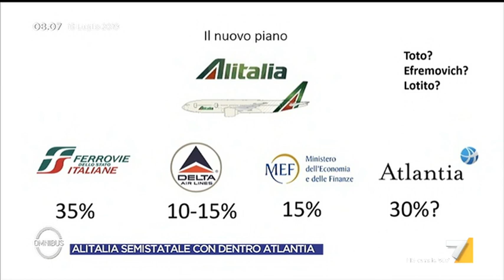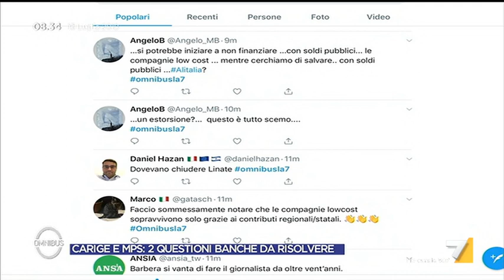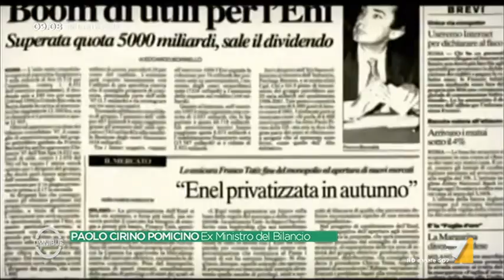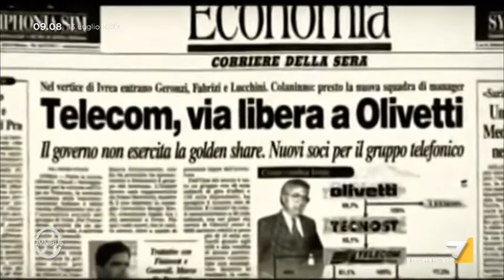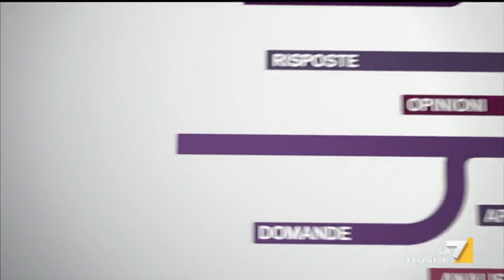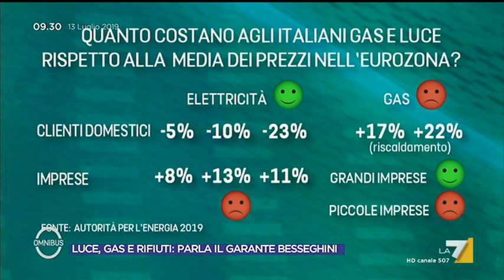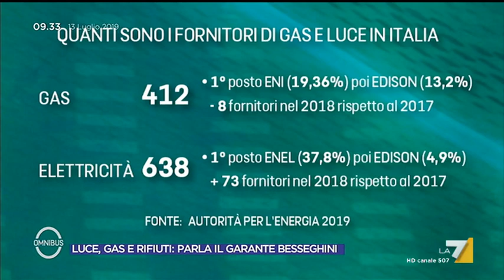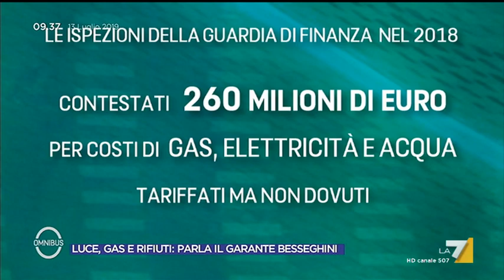Omnibus - Puntata 13/07/2019